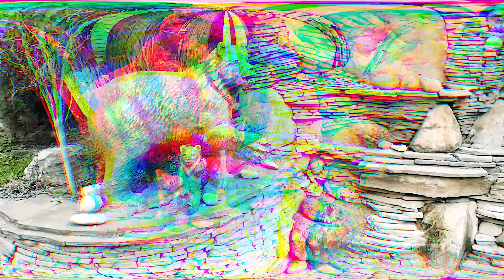Устроили домашний зоопарк и сказка про медведя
Ястася и папа гуляли по ферме. Из зоопарка сбежали животные. Лев и тигр бегали по парку. Но Ястася и папа вернули всех обратно. А так же Ястася зашла в домик к медведю и немного поиграла. Веселый и смешной сборник для детей.